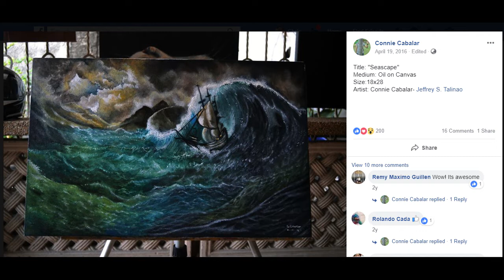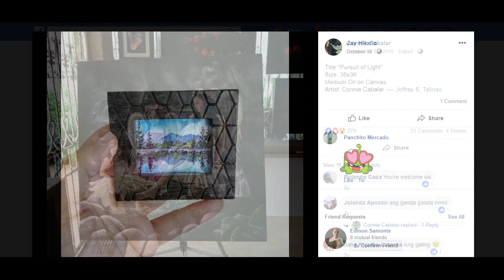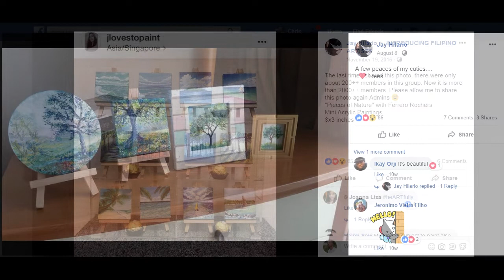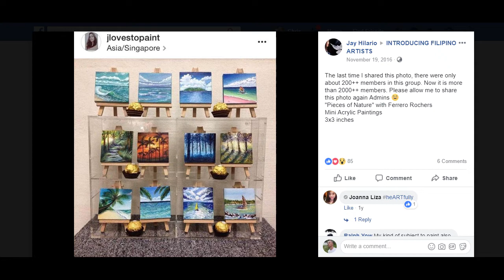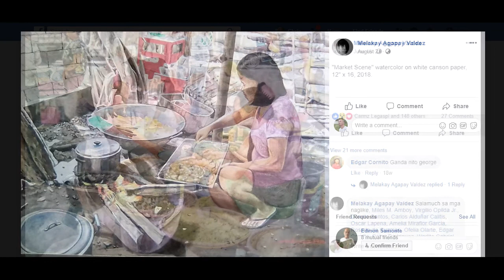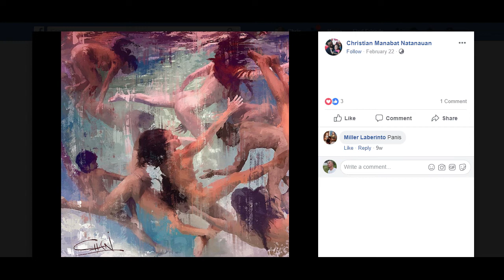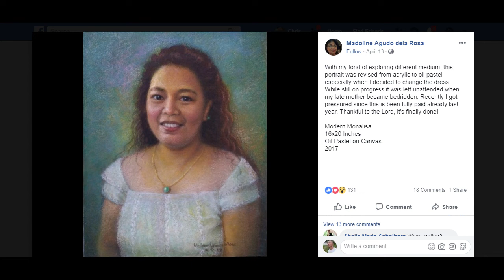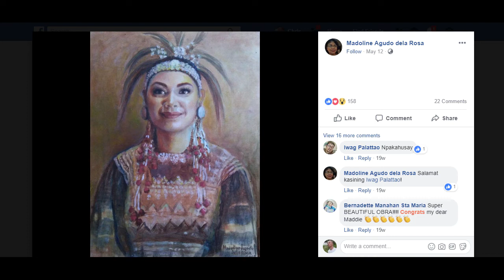Art Feature # 4 [Philippines]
On this episode we are highlighting the works of five Filipino artist namely:  Connie Cabalar, Jay Hilario, Melakay Agapay Valdez, Christian Manabat Natanauan,  Madoline Agudo Dela Rosa